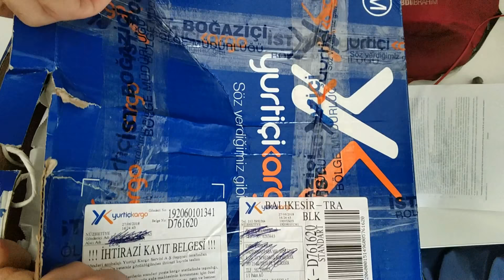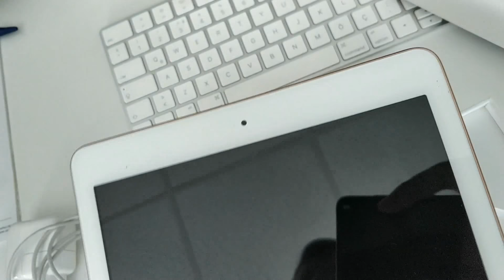İkinci El Apple Tablet Satın Almak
ikinci el apple tablet satın almak ve kutu açılışı